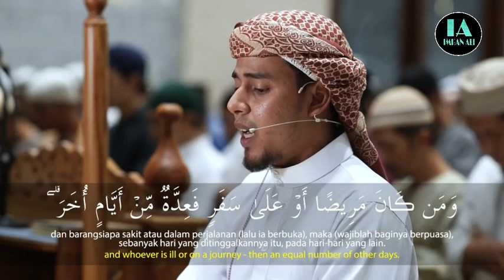Salim Bahanan | Imam Sholat Tarawih | Al Fateha & Baqarah 183-186